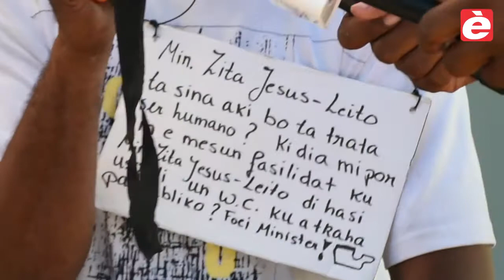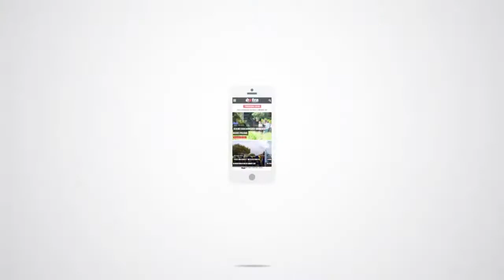Shofùrnan di bùs a protesta pa wc será na Otrobanda